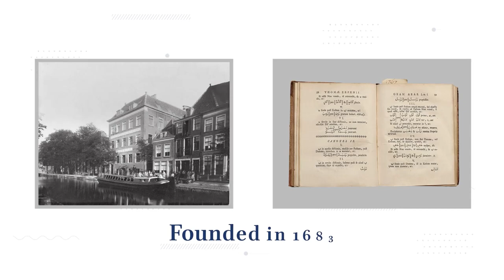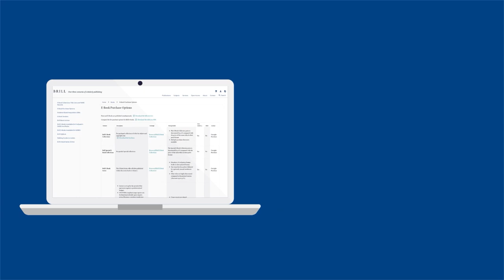BBA: Brill Book Archive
To make our rich content available online, we are dedicated to digitizing our backlist book program.

With support from the Dutch National Library, Leiden University Library, and the Peace Palace Library in sourcing some titles, we are now adding a large set of Brill titles in digital format.